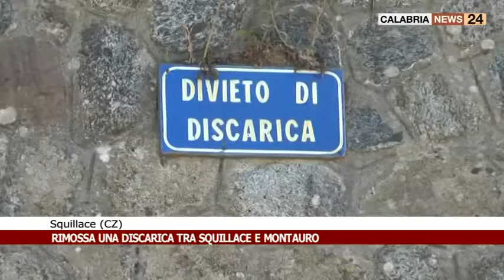RIMOSSA UNA DISCARICA TRA SQUILLACE E MONTAURO